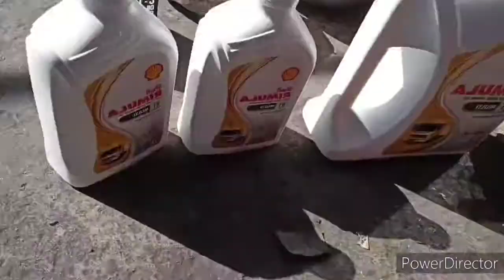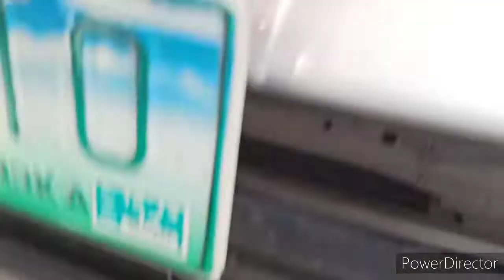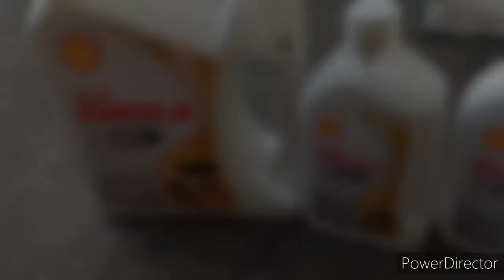PANO MAG CHANGE OIL NG TOYOTA INNOVA AT MAGLINIS NG AIR FILTER AT PALIT OIL FILTER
innova diesel change oil cleaning air filter replace oil filter d4d toyota